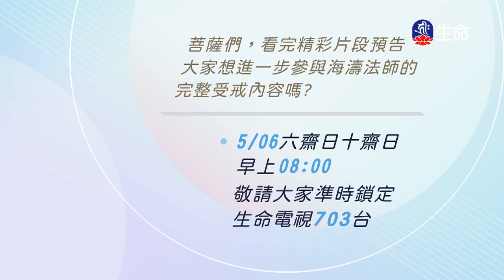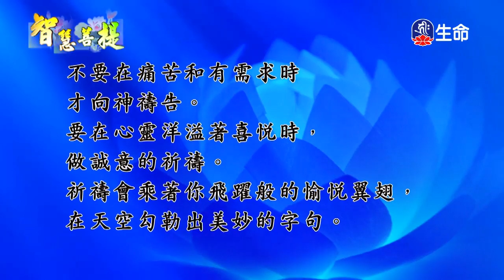智慧菩提(268)-1_智慧菩提_(lifetv_20200503_23:30)